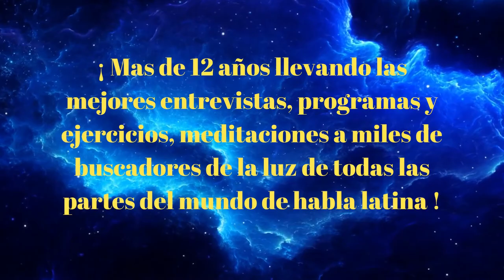¡ PODEROSO RITUAL ABRECAMINOS CON EL VELÓN DE LOS 7 ARCANGELES !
Para conocer mas rituales poderosos adquiere ya mi libro en Amazon en este link: